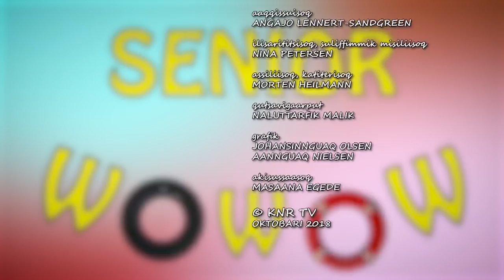Senior WOWOW Suliffimmik misiliisoq, 30.10.2018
Senior WOWOW-imi suliffeqarfimmi misiliisoq, Nina Petersen, aallakaatitassiortipparput, taanna Sisimiuni Minngortuunnguup Atuarfiani 10.A-mi atuartuuvoq.